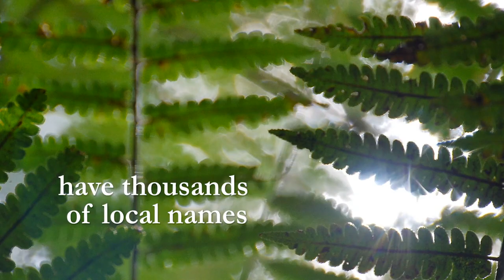ICCAs and the ICCA Consortium Trailer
Indigenous peoples and local communities around the world protect and care for their collective territories, lands and waters as a matter of survival, health and wellbeing. These territories and areas are cradles of biological and cultural diversity and crucial for all life on Earth. On 22 May 2019, in conjunction with the International Day for Biological Diversity, the ICCA Consortium launched an exciting new film that showcases diverse territories of life and local-to-global efforts to secure the recognition and support they deserve. The film takes you on a sweeping journey to the Shahsevan Tribal Confederacy’s semi-arid territory in Iran, community conserved areas in the highlands of Ethiopia and mangroves of Senegal, the boreal marshmire and forest of the Selkie community in Finland and the Wampis Nation’s self-declared territory in the Amazon rainforest. Through powerful stories and voices, the film illustrates how indigenous peoples and local communities are sustaining and strengthening their territories of life against all odds, through collective and culturally rooted governance and management systems.

The ICCA Consortium is an international member-based association born of the movement for equity in conservation, uniting indigenous peoples, local communities and their supporters from about eighty countries.

The film was produced by the ICCA Consortium and LifeMosaic, with the generous support of SwedBio and contributions from The Christensen Fund and UNDP GEF SGP (with funding from the Government of Germany).